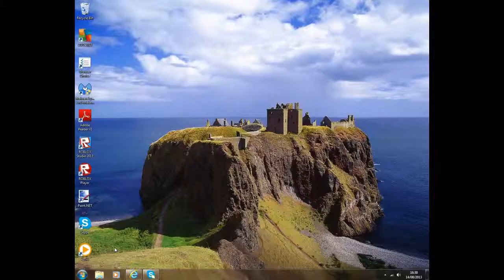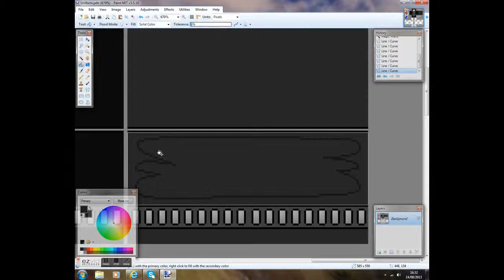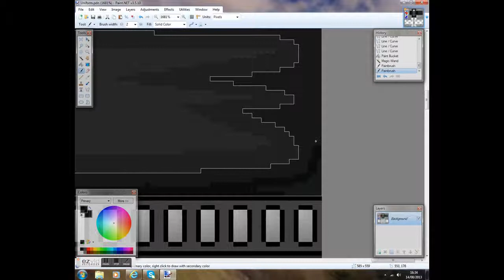Paint.NET Trench Coat.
Making a basic trench coat for a group.